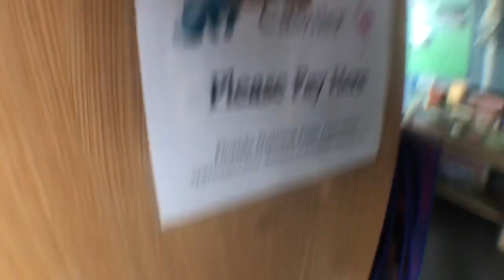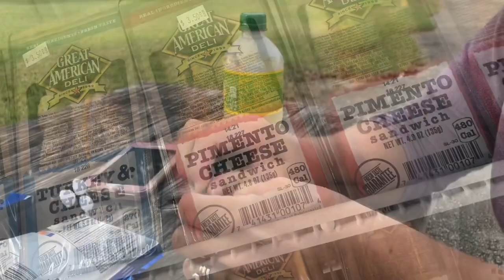Camping Florida Everglades Vulture eat our convertible top!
Glenn and Jane have to deal with destructive birds instead of alligators!